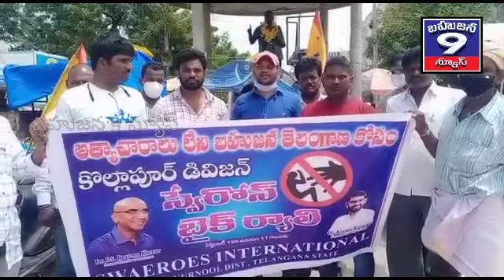స్వేరోస్ నెట్వర్క్&అన్ని సంఘాలతో కొల్లాపూర్ టౌన్ లో అంబేడ్కర్ విగ్రహం వరకు బైక్ ర్యాలీ.